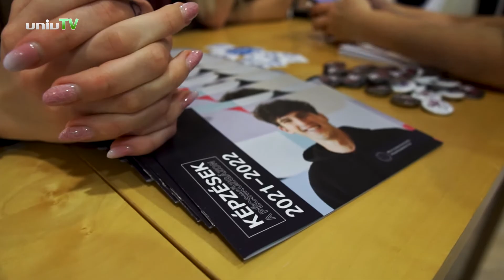Ismerd meg a Pécsiközgázt – PTE KTK nyílt nap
Hallgatói élet, ösztöndíj-lehetőségek, felvételi tudnivalók, pályaorientáció – a „Pécsiközgáz” életébe pillanthattak be az érdeklődők a kar nyílt napján. A Pécsi Tudományegyetem Közgazdaságtudományi Karán szervezett napra elsősorban a pályaválasztás előtt álló középiskolásokat várták.